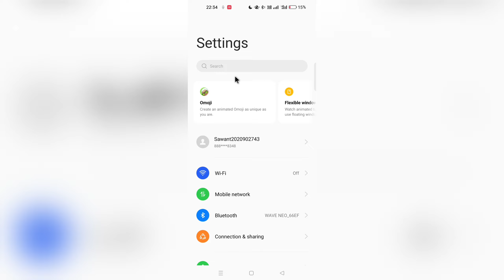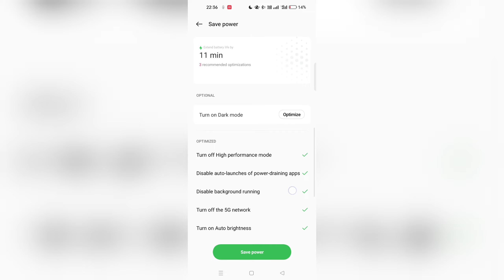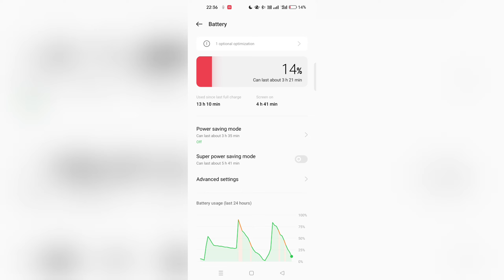Oppo Reno 6 Pro Slow Charging Problem Fix | How to Fix Oppo Slow Charging Problem